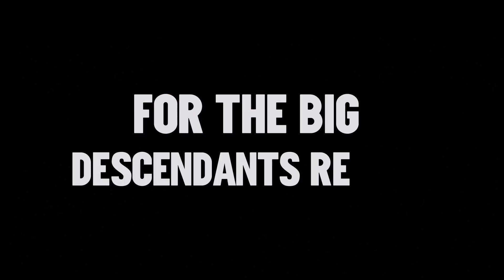Dove Cameron Spills Descendants Secret! - Descendants 3 IS COMING! | Official Disney Channel US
Welcome to the official Disney Channel US YouTube channel!

Want music? We have The Lodge, Backstage and Austin and Ally! Love adventure? Check out Disney Descendants, Tangled, K.C. Undercover and Elena of Avalor! Need some 😂😂? Watch Girl Meets World, Hotel Transylvania, Liv and Maddie and Bunk’d! Fancy some Disney Channel classics? We’ve got Hannah Montana, That’s So Raven and Good Luck Charlie! Prepping for a movie marathon? See your fave moments from High School Musical, Teen Beach Movie, Adventures in Babysitting and SO. MUCH. MORE!